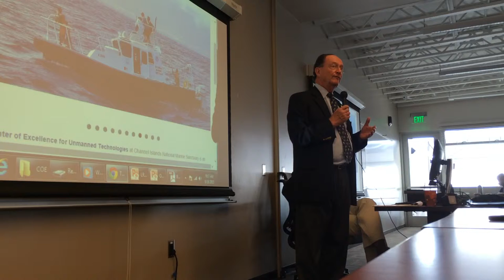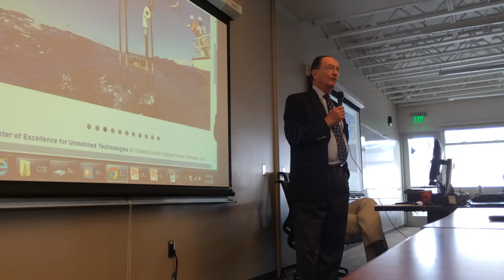President Rush Welcomes NOAA Unmanned Technologies Meeting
CSUCI President Richard Rush kicks off our NOAA meeting for sanctuary managers, aerial and aquatic robotic platform manufacturers, and CSUCI researcher networking over technologies to improve resource management at our Channel Islands Boating Center in Channel Islands Harbor.